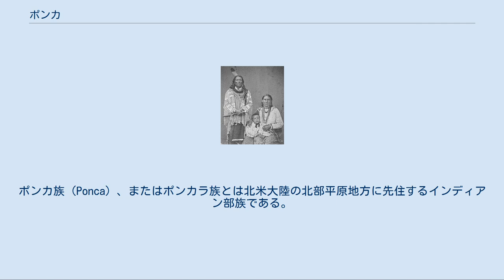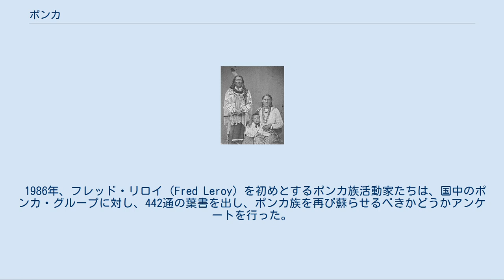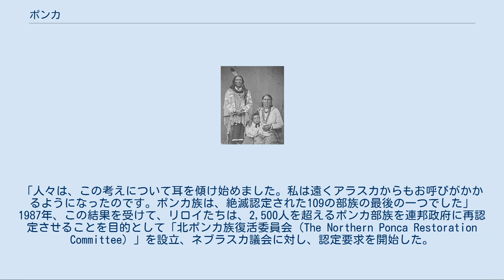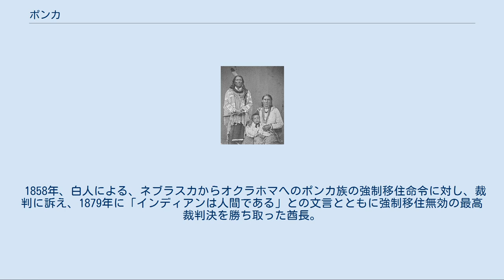ポンカ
ポンカ族（Ponca）、またはポンカラ族とは北米大陸の北部平原地方に先住するインディアン部族である。
 マチュナーザー（スタンディング・ベアー）酋長と彼の妻子 現在2500人ほどがアメリカ合衆国のネブラスカ州とオクラホマ州に定住している。
オクラホマ州には同族名から因んだポンカ市がある。
 ポンカ族は小さな部族で1780年に推定800人だった。
オマハ族とは関連性があり、オマハ・ポンカ族（Omaha-Ponca）とも言い、スー族語系の支族ダコタ族系に属している。
 ティピーを伝統住居とし、馬に乗ってバッファローを狩る典型的な「平原インディアン」だった。
 1877年に、アメリカ政府はララミー条約を盾にポンカ族をネブラスカからオクラホマへ強制移住させ、彼らの立ち退いた土地を、スー族にあてがった。
徒歩による過酷な強制移住の際に、部族員の1/3が死んだ。
これに対し、スタンディング・ベアー酋長らの約40名のグループが命令に背き、ネブラスカへ帰還し逮捕された。
スタンディング・ベアーはオマハ族の協力のもとアメリカ政府相手に訴訟を起こし、見事これに勝訴。
部族はネブラスカの「北部ポンカ族」とオクラホマの「南部ポンカ族」として二分され現在に到る。
 1962年、アメリカ連邦政府は、1945年から開始されたインディアン部族の認定打ち切り方針によってポンカ族を「絶滅部族」とした。
 1966年、この決定を受け、連邦政府はポンカ部族固有の土地を没収し、ララミー条約に基づくすべての対ポンカ族の福利厚生サービスと年金支給を停止した。
 ネブラスカ大学のベス・リッター教授はこう述べている。
「部族の認定終了は、ポンカ族が発展するための多くの道の、絶対的な死を意味しました。彼らは、連邦が認定した部族が受ける、すべてのサービスを失い、部族のメンバーは土地に加えて、彼らの健康管理と教育の場を失いました」 ほとんどが農業者であったポンカ族は保留地を没収され、土地を奪われて失業者となり、着のみ着のままで都市部へと引っ越さざるを得なくなった。
 1986年、フレッド・リロイ（Fred Leroy）を初めとするポンカ族活動家たちは、国中のポンカ・グループに対し、442通の葉書を出し、ポンカ族を再び蘇らせるべきかどうかアンケートを行った。
結果、442通のうち360通が「復活させるべきである」と答えた。
 当時36歳だったリロイは語っている。
「人々は、この考えについて耳を傾け始めました。私は遠くアラスカからもお呼びがかかるようになったのです。ポンカ族は、絶滅認定された109の部族の最後の一つでした」 1987年、この結果を受けて、リロイたちは、2,500人を超えるポンカ部族を連邦政府に再認定させることを目的として「北ポンカ族復活委員会（The Northern Ponca Restoration Committee）」を設立、ネブラスカ議会に対し、認定要求を開始した。
しかし、認定審査は遅々として進まなかった。
リロイはこれを「人種差別によるものである」と語っている。
 1990年、ついにネブラスカ州のJ.ジェームズ・エクソンとボブ・ケリー上院議員が認定復活要求に署名。
同年10月、ブッシュ大統領がポンカ族を認定署名し、晴れてポンカはインディアン部族として復活した。
 これを受けてリロイは、「まさかこれが叶うとは思ってもみなかった」と語り、「あなたが何かをしたいと思うなら、心をそこに傾けるべきです。そうすれば、何であっても達成することができるものなのです。」とコメントしている。
 1999年、ネブラスカ州の北部ポンカ族はネブラスカとアイオワの州境にあるカーター湖畔の土地5エーカー（20235㎡）を購入した。
 2003年2月、ポンカ族はこの土地をBIA（インディアン管理局）に信託し、BIAはこれを、賭けごと目的でない、医療設備用の土地として州に申告した。
 2007年12月、全米インディアンカジノ委員会は、この土地でのポンカ族のインディアン・カジノの開設を許可した。
これに対し、アイオワ州が許可不認定を求め提訴した。
 2008年12月、連邦政府は、北部ポンカ族の、カーター湖畔での部族カジノ開設申請に対して協約内容に違反があったとして不許可裁定を下した。
ポンカ族はこれを部族の公共医療に使用されるものとして不服抗告を行い、現在も係争中である。
 1858年、白人による、ネブラスカからオクラホマへのポンカ族の強制移住命令に対し、裁判に訴え、1879年に「インディアンは人間である」との...